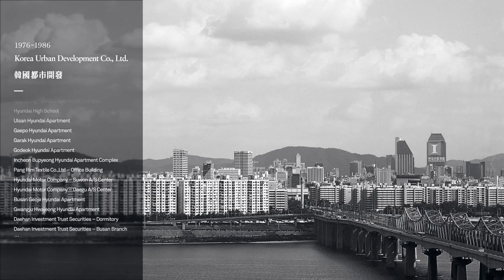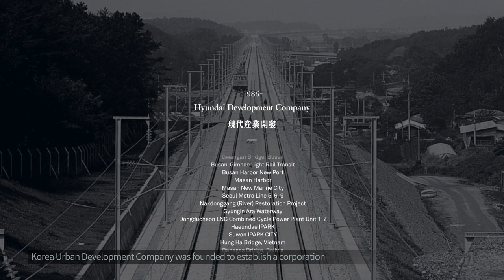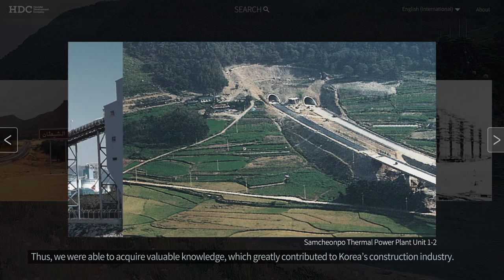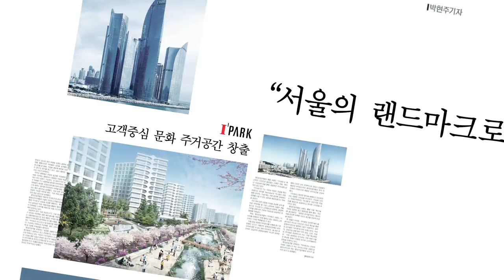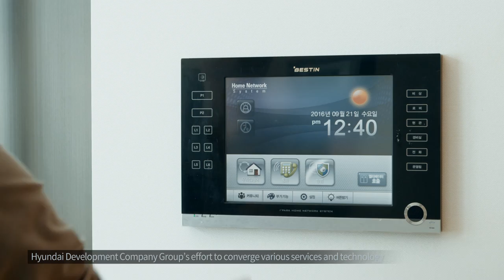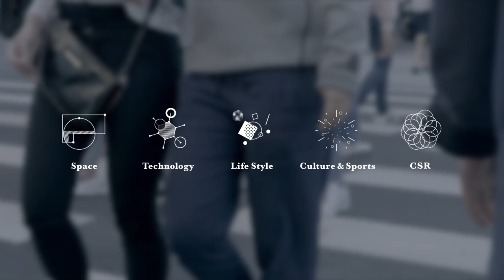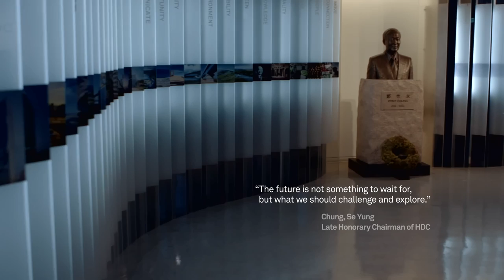[HDC Group] PR Movie (English Version)